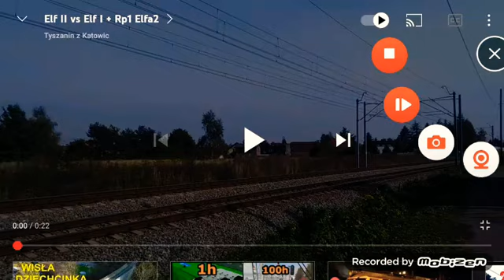db br 423 intercity pendolino oraz 2 elfy w barwach kolej śląskich